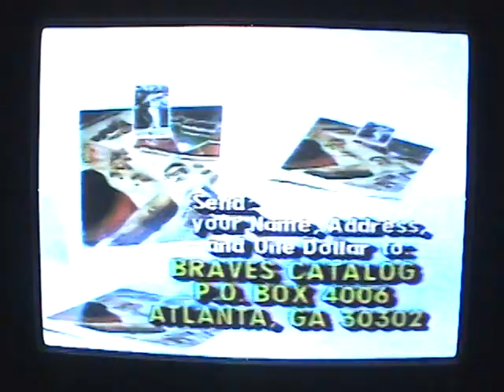1991 06 MOP N AND GLO GLOW UNBEATABLE SHINE COMMERCIAL